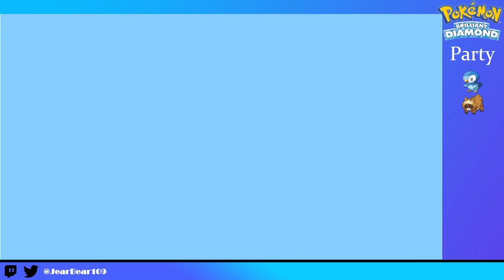A Brand New Adventure... 2 [Pokemon Brilliant Diamond] pt 2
The first episode but again